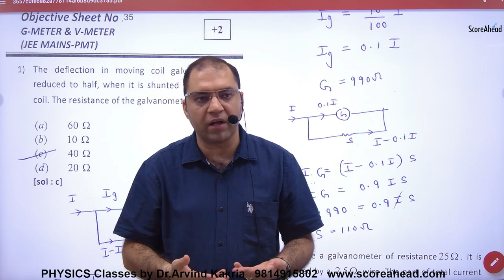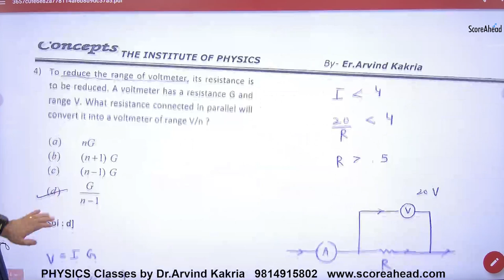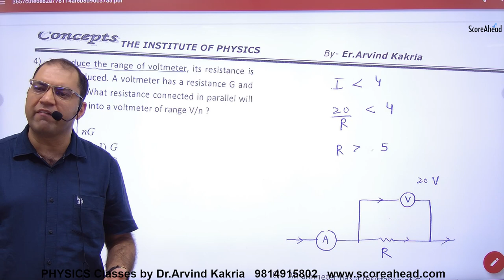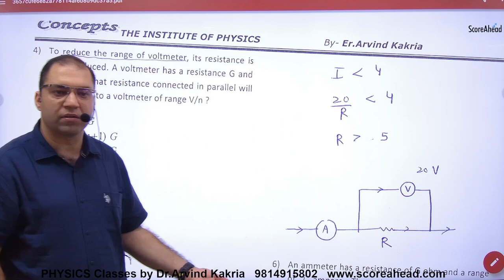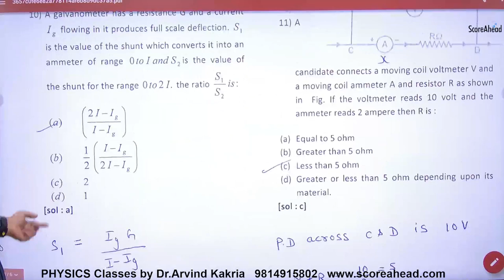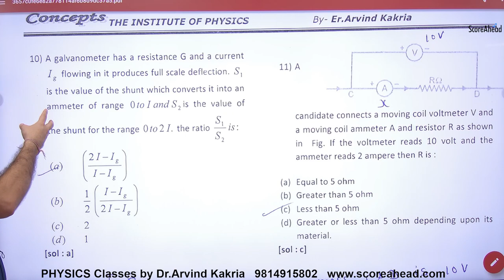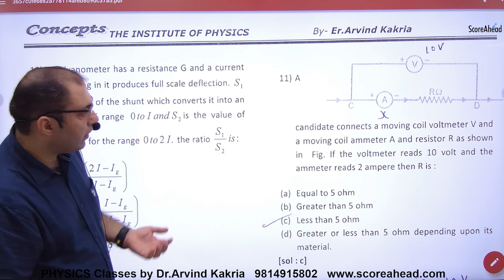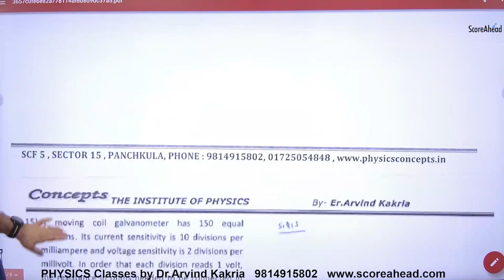145 Objectives on Galvanometer